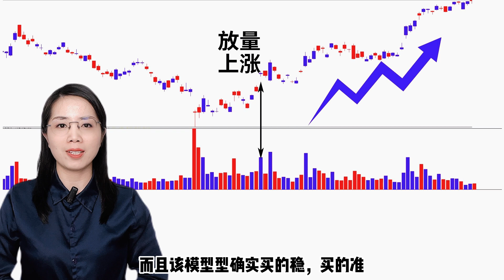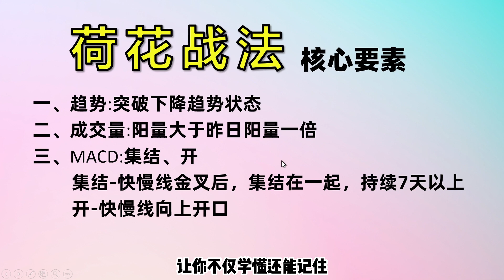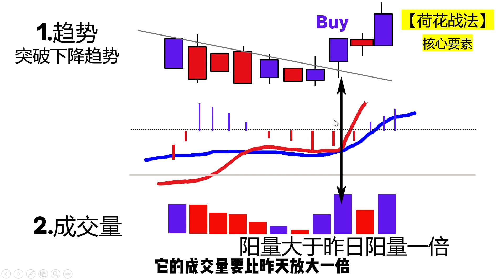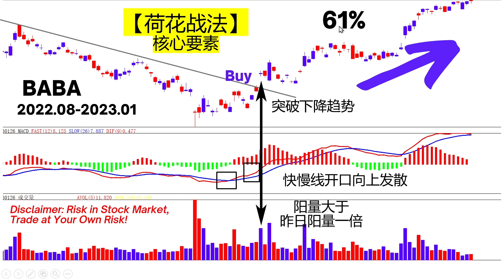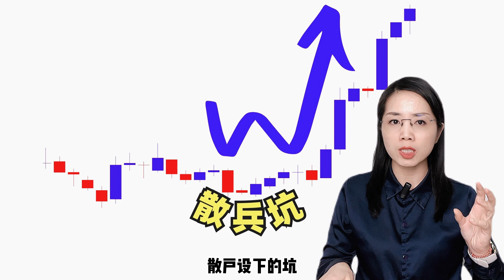成交量这样放大才是真的要涨，MACD荷花战法#volume